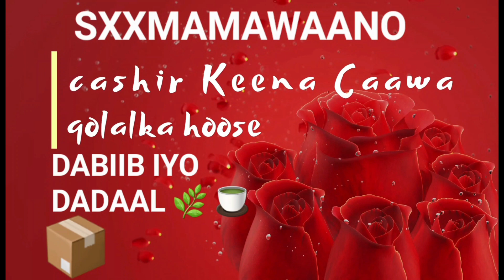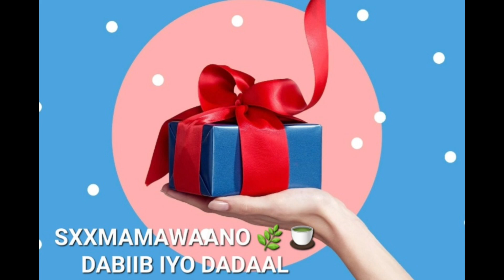KALA SOCO SUPPORT KA INFECTION KA QOLALKA HOOSE HADII AAD TAHAY MEMBER